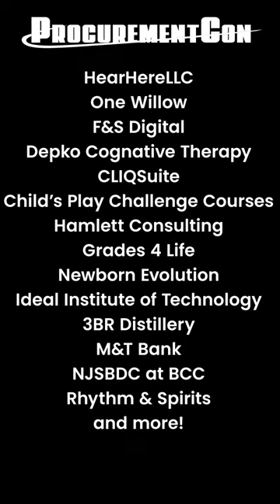Announcement!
It's 2024! Time to start something new, finish something old, and go into this year kicking and screaming about your success, vision, ideas, and goals.
Welcome 2024! On January 10th our series, (official) BizTalk The Show Premieres on YouTube starting with our first interview, Jason Reiff of @onewillow_NJ

Jason shares life in a seasonal food service business.  He talks about how it started and where they are today.  Shares a little about seasonal patrons and local supporters.  Food service isn't an easy business, between the rules and regulations, perishable goods and high employee turn over rates, there is a lot to navigate.  Jason shares some personal and experiential insights into the restaurant life.